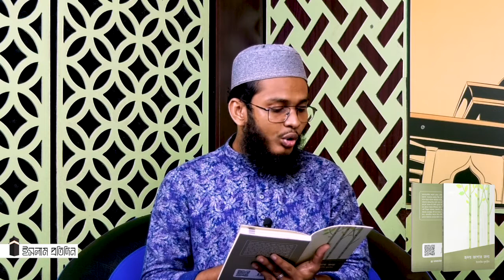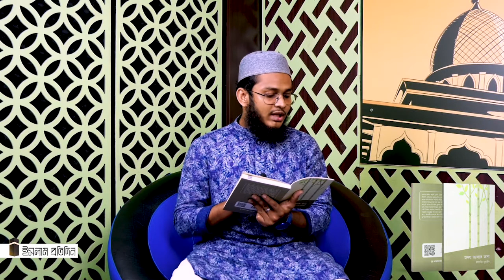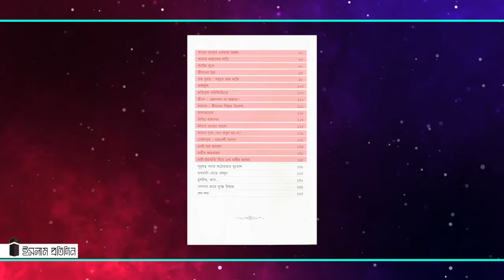বই পরিচিতি— ১৬১ : হৃদয় জাগার জন্য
ইসলামী বইয়ের ভিডিও পরিচিতিমূলক আয়োজন—ইসলাম প্রতিদিন বুকস
লেখক— ইয়াসমিন মুজাহিদ।
অনুবাদ— মাসুদ শরীফ।
প্রকাশনা— সমকালীন প্রকাশন।
বইটি কিনতে চাইলে কল করুন— ০১৮৫৬১৪৪৪৪১ এই নাম্বারে।